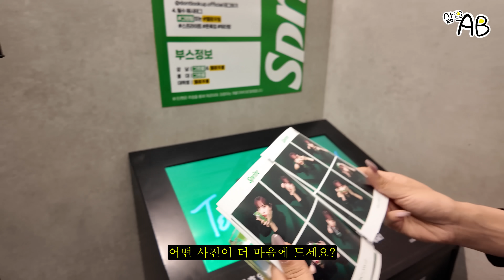[삶은 AB] 모델 출신의 공대 여신은 왜 학교를 그만 뒀을까? | 하세영